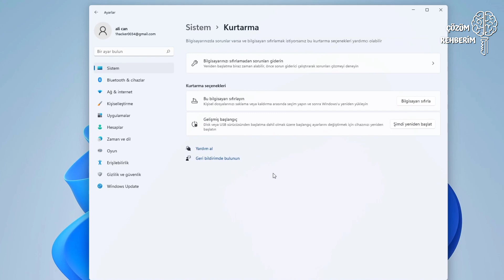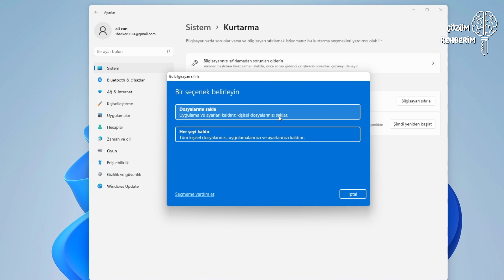Windows 11 Fabrika Ayarlarına Dönmek - Sıfırlamak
Merhaba arkadaşlar bu videomuzda sizlere Windows 11 işletim sisteminde nasıl fabrika ayarlarına dönebileceğinizi ve yaşadığınız sorunlardan kurtulabileceğinizi anlattık, umarım işinize yarar.